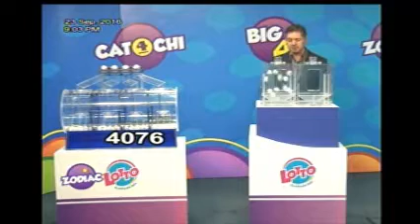LOTTO ANOCHI 23 SEPETEMBER 2016